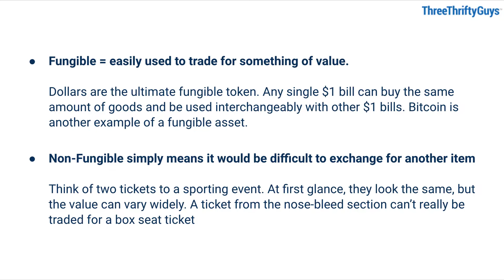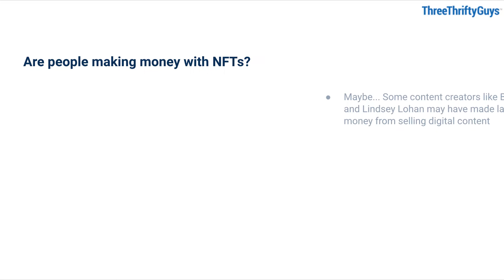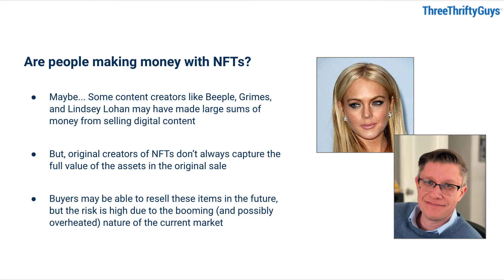What is an NFT?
What is an NFT? Who is buying NFTs? How can I buy and sell NFTs?